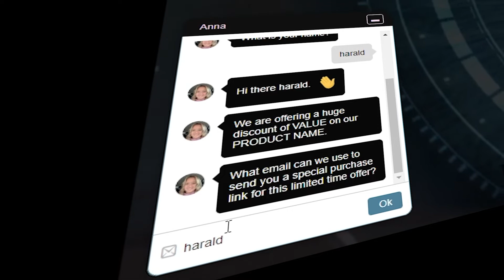Use Chatbot On Site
Doubble your leads with a chatbot on your site.